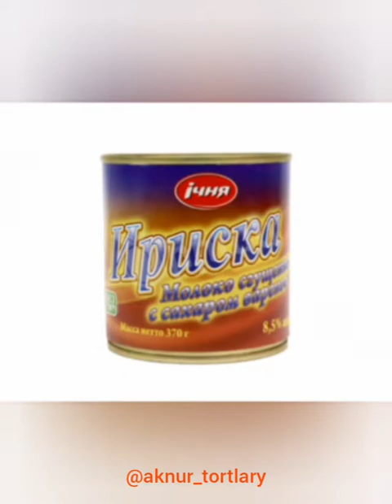SNIKERS ruledi.Ýumşajyk şokolatly çöregi we bol mañyzly snikers ruledi.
Çöregi üçin
Duhowkañ listi 30 *40 sm bolmaly

6 yumurtga
125 gr şeker
110 gr un
25 gr kakao
1 çay çemçe kabartma tozy
50 ml ýag
Byr çümmük duz

300 gr twaroźny syr
100 gr saharny pudra
100 gr
Wanilin

1 guty iriska

150 gr mañyz

Üsti üçin
200 gr sokolad
50 gr ösümlik ýagy (suwk ýag )
100 gr mañyz

Instagram sahypamada goşulmaga çagyrýan! Adym aknur_tortlary